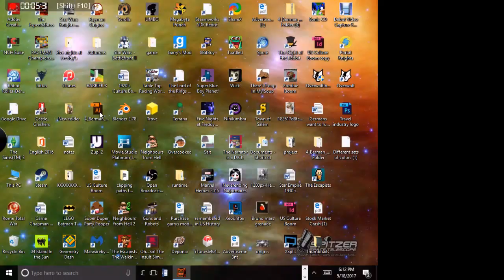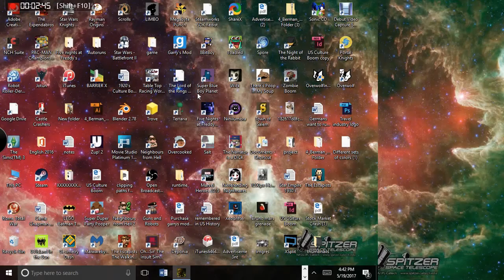All jump scares from five nights (1-3)